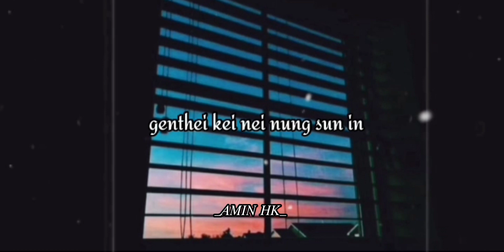Thadou kuki whatsapp status video